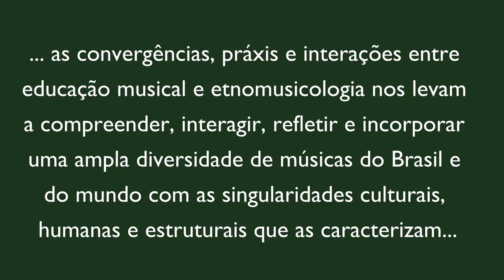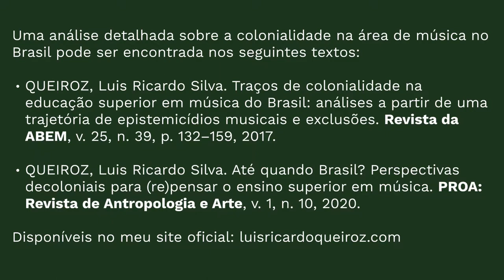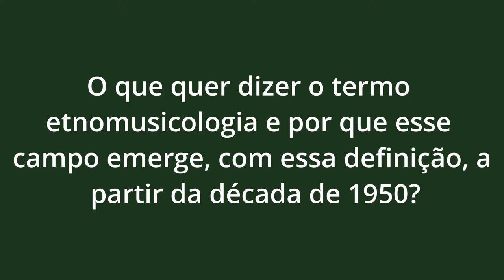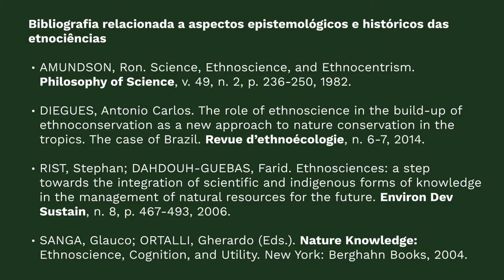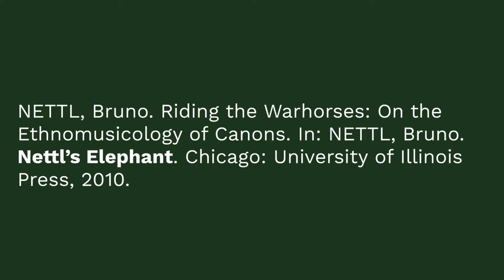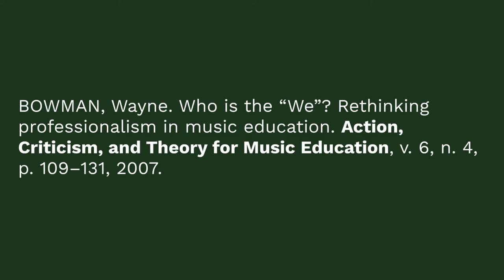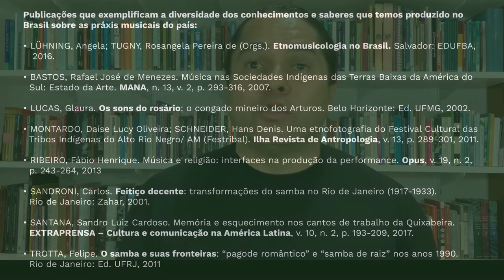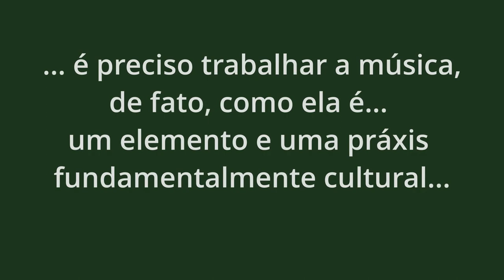Convergências, práxis e interações decoloniais em etnomusicologia e educação musical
- Luis Ricardo Silva Queiroz

Palestra realizada no dia 10/03/2021, dentro do ciclo de debates “Diálogos entre Etnomusicologia e Educação Musical”, promovido pelas professoras Helena Lopes (PPGMUS-UFMG) e Lúcia Campos (PPGARTES-UEMG).

As análises realizadas na palestra problematizam aspectos históricos que estabeleceram a força da colonialidade na área de música, apresentando caminhos decoloniais a partir de estratégias diversas de articulações e diálogos entre fenômenos, conhecimentos, saberes e perspectivas que emergem dos campos da educação musical e da etnomusicologia na atualidade.